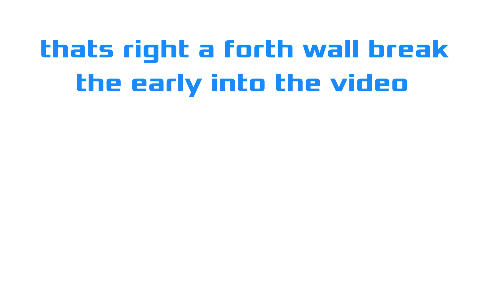Cory's altimeters (cancelled video)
i really just didn't know how to end it